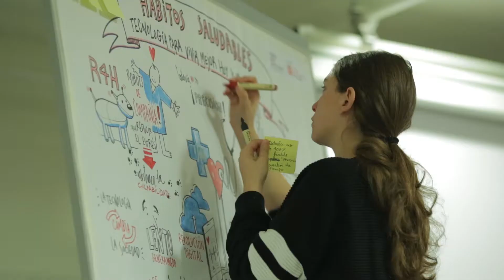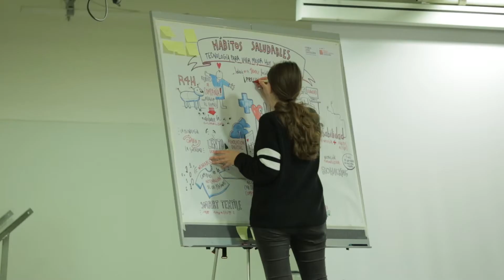Mobile Week Barcelona 2018 - mWeekTalk: "Hábitos saludables"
La vida saludable y la búsqueda continua del bienestar, tanto físico como mental, se ha convertido de modo creciente en el eje motor que vehicula muchos de los cambios que los ciudadanos realizan en sus hábitos y consumos cotidianos. La tecnología tiene un papel cada vez más importante en estos nuevos comportamientos, y sus innovaciones se aplican para adaptarse a estas nuevas necesidades. Con movimientos como el Lifelogging, que incorpora la tecnología para adquirir los datos cotidianos para medir nuestro estado físico y mental, controlamos y medimos desde nuestra actividad física hasta la calidad de nuestro sueño, el agua que ingerimos o la alimentación que seguimos.

Así, gracias a apps, wearables, tejidos inteligentes y alicamientos (alimentos que funcionan como medicamentos), se prevé un futuro en el que cada persona estará cada vez más implicada en su propia salud y en como incidir en ella.

Por otro lado, la tecnología, no solo aplica mejoras en el área de la técnica médica específica o en usos cotidianos, si no que ofrece nuevas herramientas para mejorar los tratamientos de patologías mentales y adicciones, ampliando los recursos para pacientes y sus familiares y amigos.

Trataremos los límites de la cuantificación y el autocontrol, de la posibilidad del uso de las aplicaciones como elementos de seguimiento de nuestra salud y bienestar, y cómo nuevas herramientas complementarias en tratamientos enfermedades. También hablaremos de la controversia que genera la sustitución de la medicina por los recursos que ofrece la tecnología y de hacia dónde evolucionan.

La vida saludable i la cerca contínua del benestar, tant físic com a mental, s’ha convertit de manera creixent en l’eix motor que vehicula molts dels canvis que els ciutadans realitzen en els seus hàbits i consums quotidians. La tecnologia té un paper cada vegada més important en aquests nous comportaments, i les seves innovacions s’apliquen per adaptar-se a aquestes noves necessitats. Amb moviments com el “Lifelogging”, que incorpora la tecnologia per adquirir les dades quotidianes per mesurar el nostre estat físic i mental, controlem i mesurem des de la nostra activitat física fins a la qualitat del nostre somni, l’aigua que ingerim o l’alimentació que seguim. Les xarxes socials marquen tendències com la “fitspiration” i creen tips motivacionals de “wellness” i “healthcare”.

Així, gràcies a apps, wearables, teixits intel·ligents i alicaments (aliments que funcionen com a medicaments), es preveu un futur en el qual cada persona estarà cada vegada més implicada en la seva pròpia salut i en com incidir en ella.

D’altra banda, la tecnologia, no només aplica millores a l’àrea de la tècnica mèdica específica o en usos quotidians, si no que ofereix noves eines per millorar els tractaments de patologies mentals i addiccions, ampliant els recursos per a pacients i els seus familiars i amics.

Tractarem els límits de la quantificació i l’autocontrol, de la possibilitat de l’ús de les aplicacions com a elements de seguiment de la nostra salut i benestar i com noves eines complementàries en el tractament de malalties. També parlarem de la controvèrsia que genera la substitució de la medicina pels recursos que ofereix la tecnologia i de cap a on evolucionen.

FABRA I COATS
22 DE FEBRERO